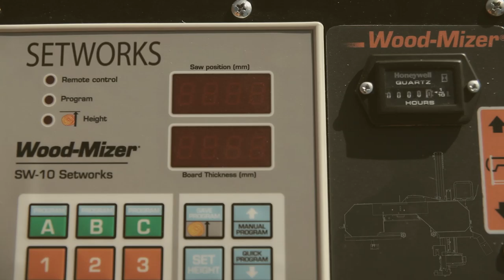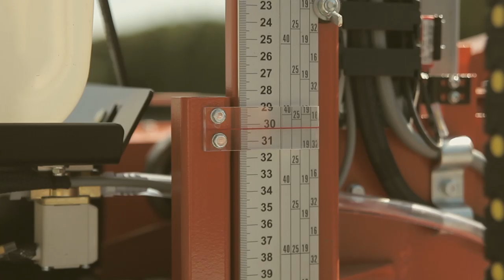LT20B Sawmill in Action | Wood-Mizer Europe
Designed to be a low-cost timber production sawmill that can be installed quickly and easily, the LT20B is a popular all-in-one solution for small- to medium-sized timber businesses as well as larger businesses looking to diversify into new products more easily.

The LT20B cuts logs up to 80 cm in diameter and 4.8-8.4 m long with the standard bed options. In order to cut longer logs, bed extensions can be added to extend the sawmill bed to any required cutting length. The LT20B bed’s low height is uniquely designed for affordable production purposes. All log handling features are manual operated. Logs are secured to the bed by the log clamp and adjustable backstops. Toe boards adjust for log taper with a manual crank.

 The LT20B sawmill head retains the same productivity features of Wood-Mizer’s premium range. With the standard electronic SW Setworks, simply select the board thickness required and the head height automatically positions for each cut - no waiting for manual calculations. Forward and reverse movement is made by the variable speed power feed.

 A water tank feeds lubrication directly to the blade to improve cutting performance and keep the blade clean. The adjustable blade guide arm keeps the blade well-supported while cutting different sized material. Blade tension is easily adjusted, and keeps the blade at the proper tension for cutting. Wood-Mizer’s wide range of affordable blades are designed for all cutting requirements, and deliver maximum log yield and minimal waste of the valuable timber.

FEATURED IN THIS VIDEO:
LT20B Sawmill available in:

ABOUT WOOD-MIZER:
Since 1982, Wood-Mizer has earned the reputation as a leading wood processing equipment manufacturer with a strong legacy from its innovative sawmilling products. From forest to final form, Wood-Mizer offers an extensive line of equipment including narrowband portable and industrial sawmills, wideband sawmilling equipment, resaws, board edgers, wood kilns, moulders/planers, firewood processing equipment, pallet recycling equipment, material handling equipment, bandsaw blades, and blade maintenance equipment for woodworking and forestry hobbyists and professionals all over the world.